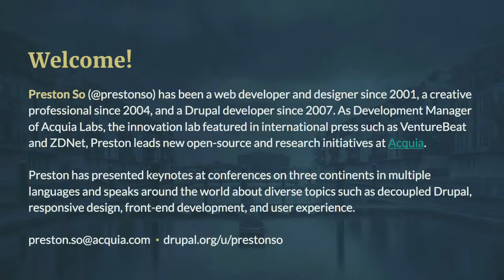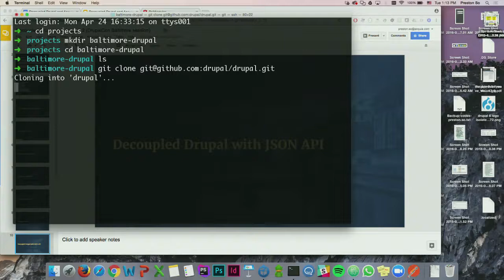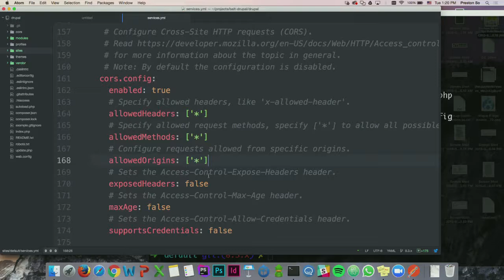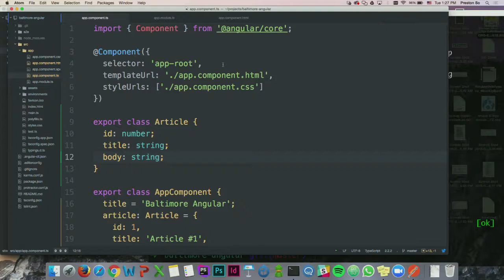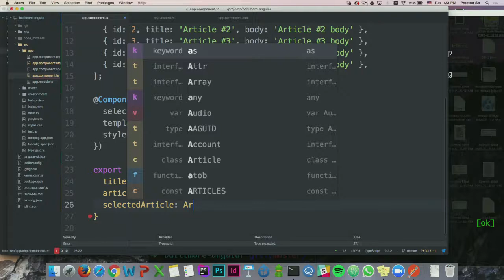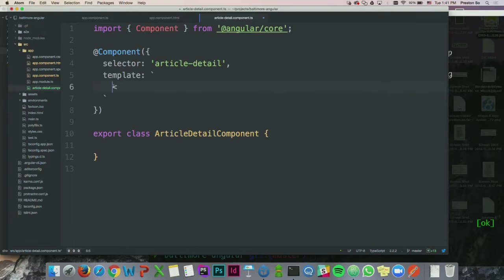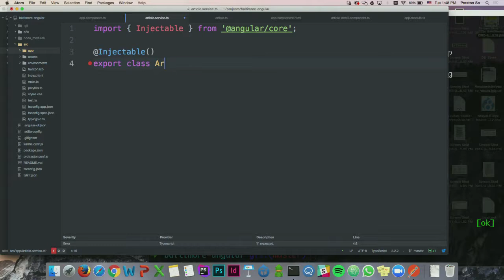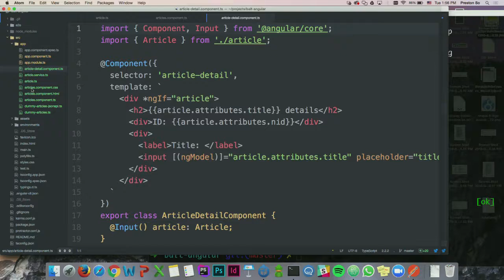DrupalCon Baltimore 2017 Decoupled Drupal and Angular 2